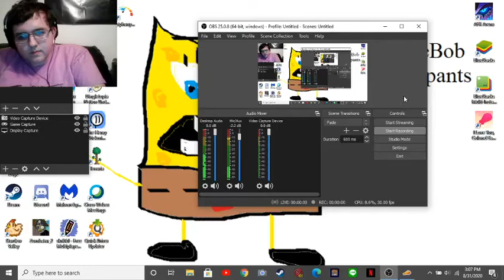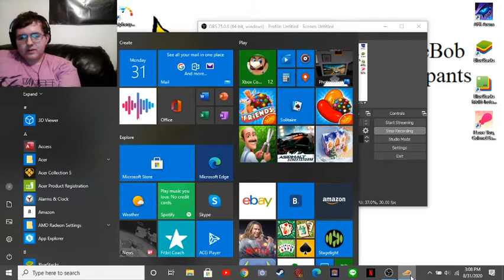I love you Colonel Sanders ep 1: OH NO HE'S HOT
jeez why does colonel sanders look like this? so handsome, so anime style.

this game can be downloaded for free on Steam.

super Sanders